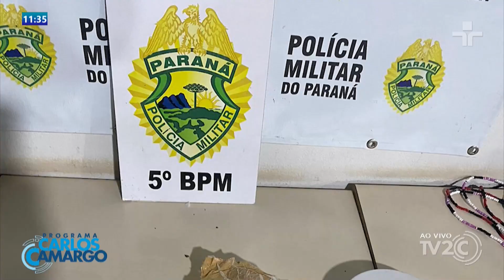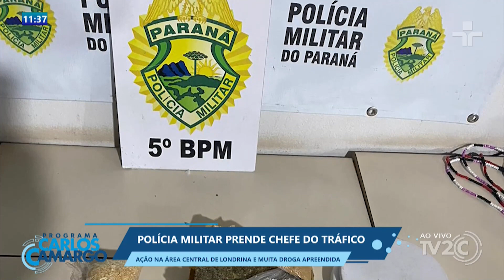POLÍCIA MILITAR PRENDE CHEFE DO TRÁFICO - AÇÃO NA ÁREA CENTRAL DE LONDRINA E MUITA DROGA APREENDIDA